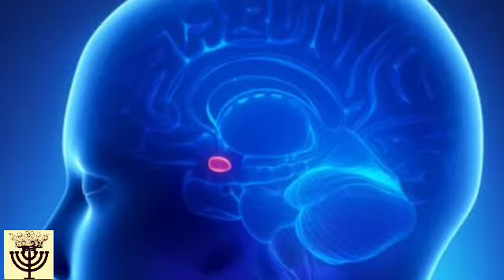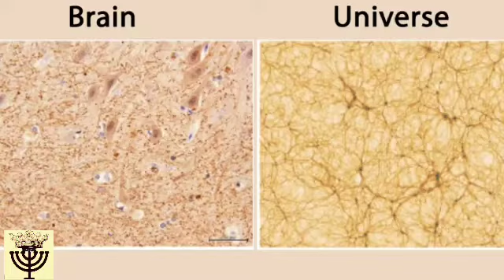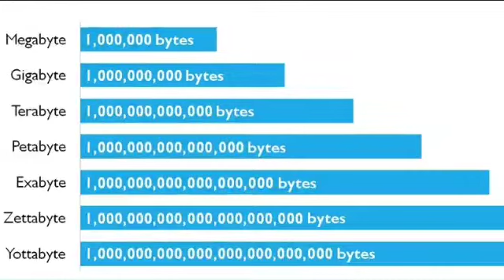Meditación u Oración/ Helena Spinatto/Enseñanzas Cultura del Reino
Nuestra mente es afectada por diversos factores. Aquí te explicamos como aprender a tomar control de ella.